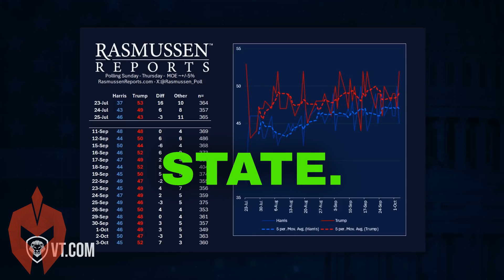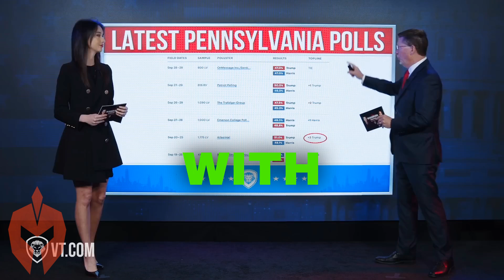Collin Rugg REVEALS Trump’s DOMINATION on Polymarket—Kamala Harris CRUSHED?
Political chaos is shaking up the landscape like never before! Major shifts are happening behind the scenes, with power moves that could change everything. The political system is facing game-changing developments, and unseen forces are driving shocking changes that no one saw coming. This is a critical moment for the future, as the political landscape is being reshaped in real time.